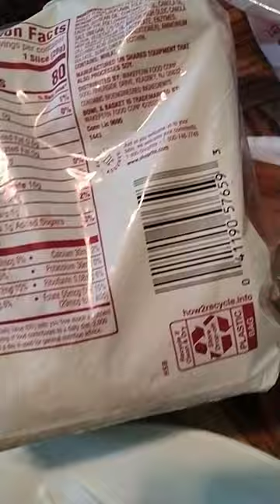Round Top White sliced bread